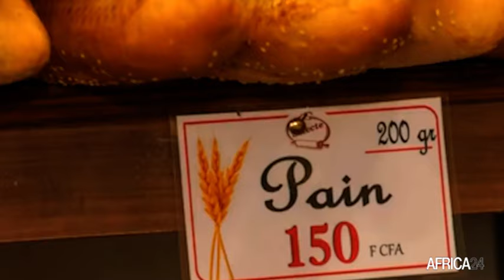Cameroun : baisse des prix exigée sur le poulet, les œufs, le pain et le ciment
Au Cameroun, les fêtes de fin d'année pourraient être difficiles pour de nombreuses familles au revenu modeste à cause de la hausse continue des prix des denrées de première nécessité, hausse due en partie à la spéculation selon les pouvoirs publics. L’inflation, déjà grandissante ces derniers mois, ne devrait pas s’améliorer. C’est la raison pour laquelle le ministre du Commerce interpelle les producteurs de pain, de produits avicoles et de ciment pour qu’ils réduisent les prix de vente de leurs produits.